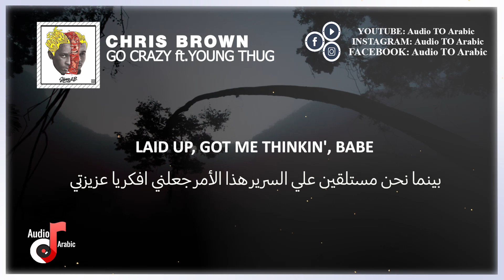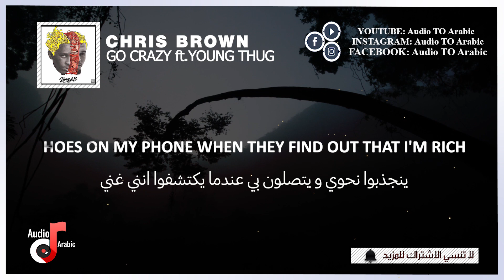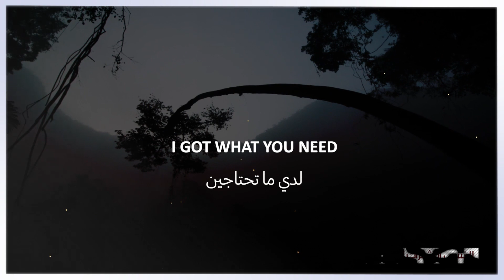Chris Brown, Young Thug - Go Crazy مترجمة - (Lyrics)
I Dont make this music I just make the video with arabic translation and lyrics.